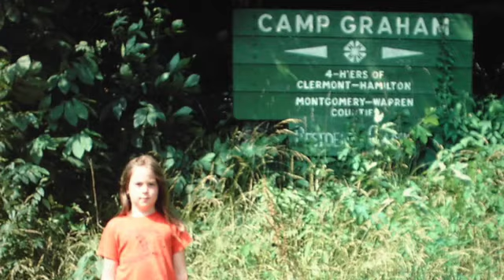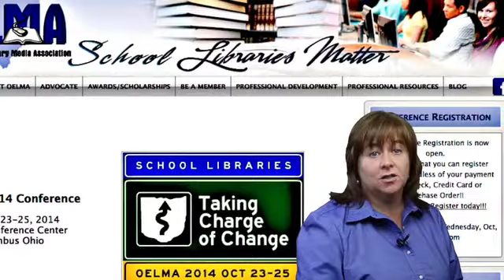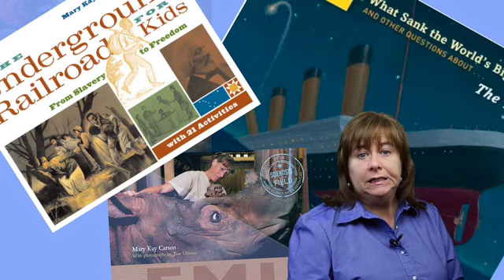Mary Kay Carson Writer